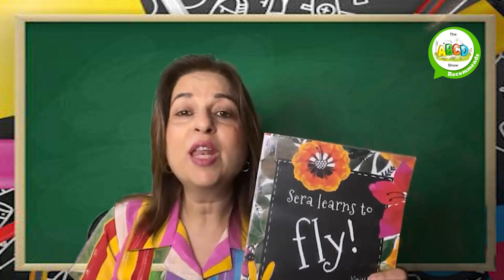ABCD Recomends Sera learns to fly - Book Authored by Vinitha R